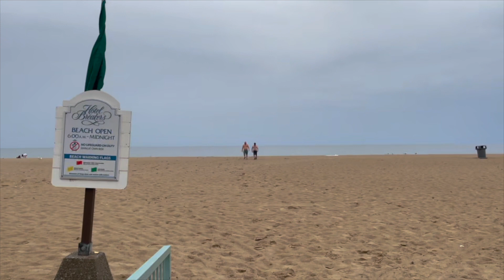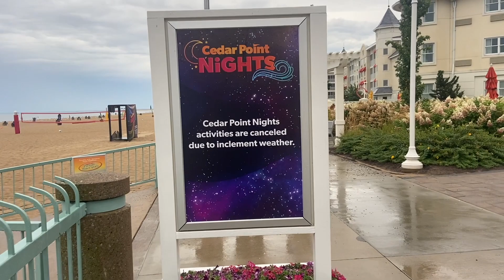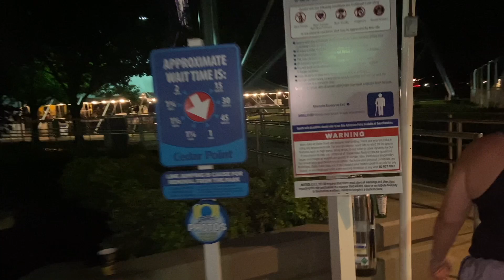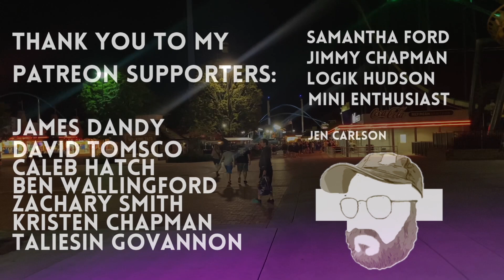I Met My Subscribers at Cedar Point! (and had a blast!)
So, we decided to do a meet and greet to celebrate this goal!

I got to meet a few of you and I had a blast learning a few new faces and getting to know a few new people.

I hope you guys enjoy and maybe I'll see you at the next meet and greet!